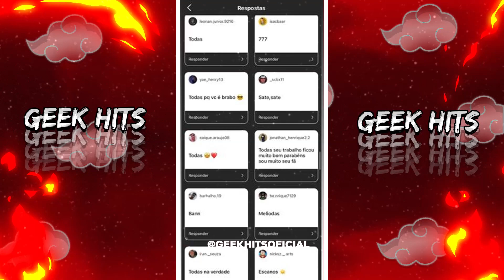MHRAP RESPONDE MUSSOUMANO NA RIMA (TRETA!!????) - GEEK HITS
Todos os Direitos à @mhrapoficial
@geekhitsoficial meu instagram